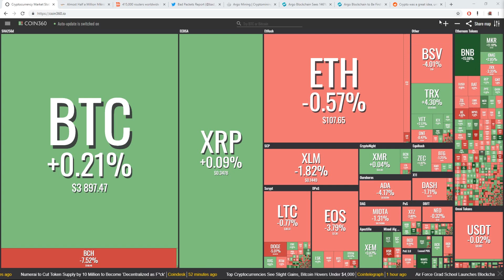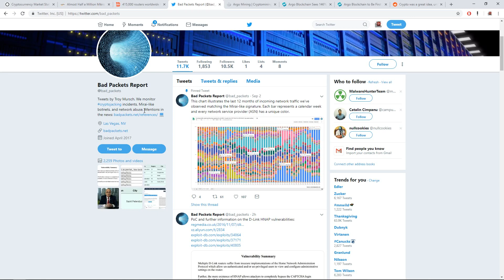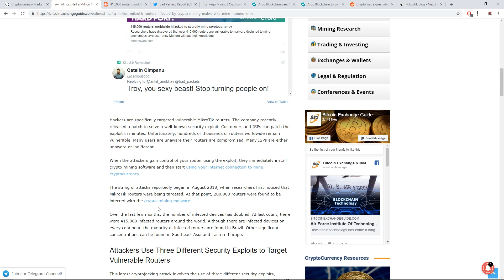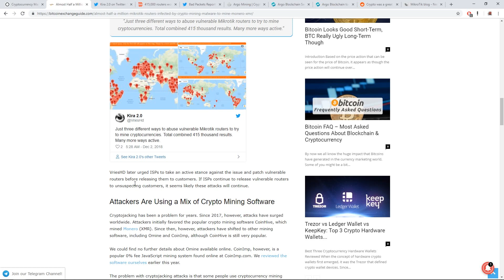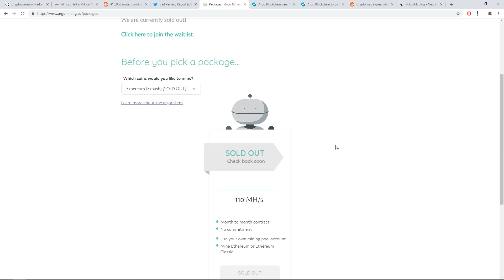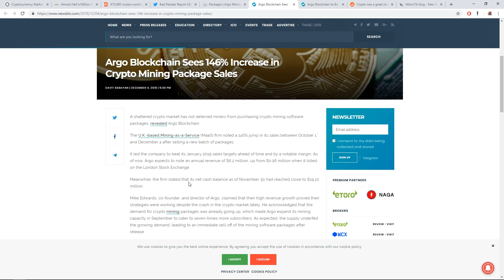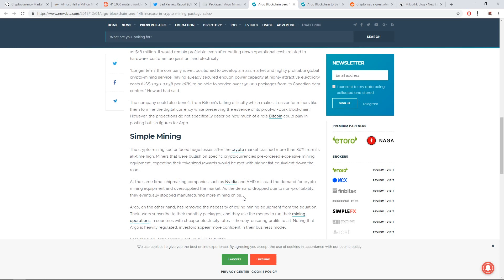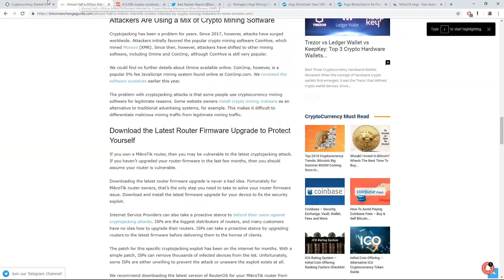MikroTik Routers Infected with Mining Malware? | Argo Blockchain sees 146% Increase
Almost Half a Million MikroTik Routers Infected by Crypto Mining Malware to Mine Monero (XMR)

Favorite GPU For Mining
Best/Safest/Reliable Risers
Best Motherboard for Mining IMO
Recommended CPU Needed
Safest RAM Needed 4-8GB
Favorite PSU for Mining